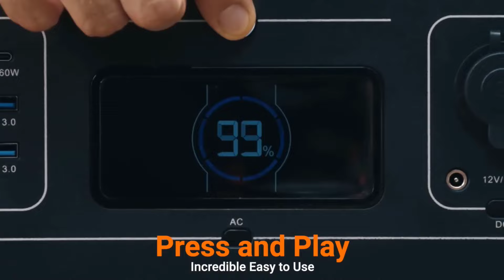Top 10 Best Outdoor Camping Gadgets 2024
Are you looking for outdoor gadgets? Here are the ultimate list of camping gadgets. At Home Kit, we've researched the best outdoor camping gadgets on the Market saving you time and money. Today's video is about top 10 best outdoor camping gadgets you must see in 2024!

🔶Check Lastest Price Of Best Outdoor Camping Gadgets🔶

★Nite Ize CamJam XT💡Time Stamp 00:08:48
★Nemo Aurora Highrise Tent💡Time Stamp 00:07:32
★Garmin inReach Mini 💡Time Stamp 00:06:37
★OUPES Portable Power Station💡Time Stamp 00:05:26
★Personal Water Filter💡Time Stamp 00:04:20
★HitchFire Forge Portable Grill 💡Time Stamp 00:03:30
★Mountaintop Hiking Backpack💡Time Stamp 00:02:47
★GIGA PUMP 2.0 Portable Air Pump💡Time Stamp 00:02:03
★Eureka Camp Café Coffee Maker💡Time Stamp 00:00:58
★4Monster Camping Towels💡Time Stamp 00:00:10